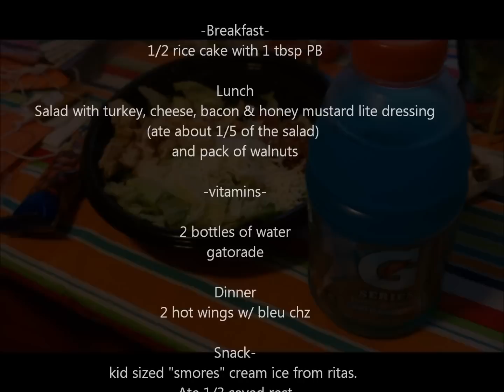VSG 9.23 semi food diary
Just a little glimpse at my sunday. I'll try to make more videos this week to show you what I eat.